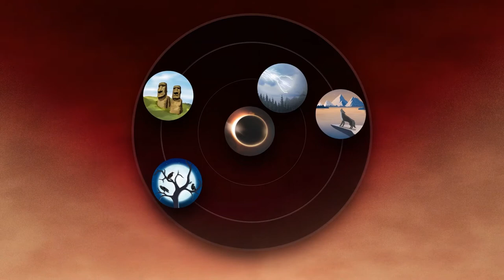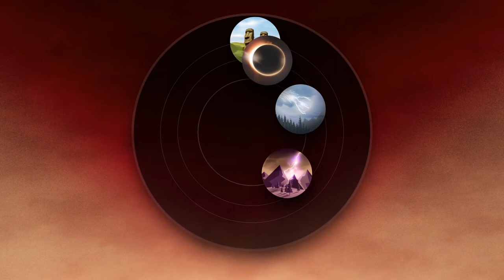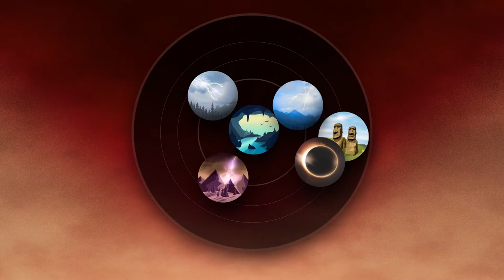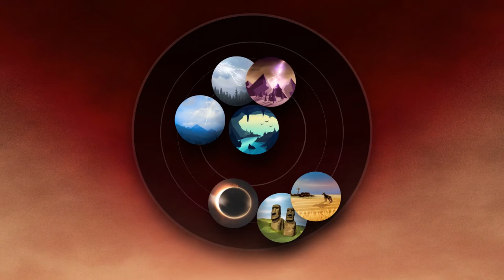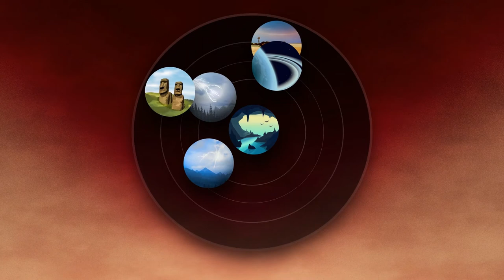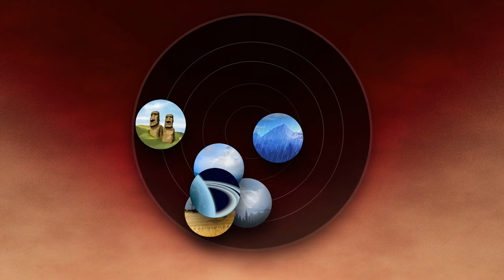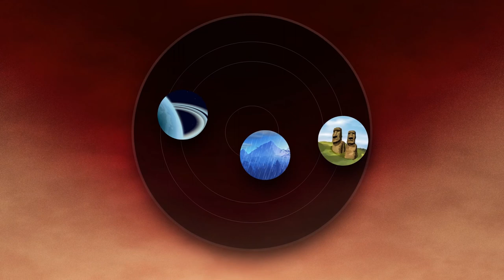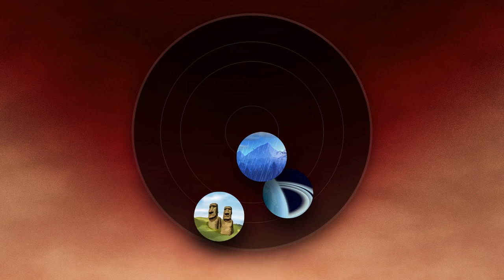Forgotten Dark Ritual - Drones, Dark Prophets, Wolf Howling, Black Raven, Dark Ambient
Ancient solar eclipse ritual with legendary wolves, Hati and Skoll, who sought to eat celestial bodies.

Relaxomonia is the most powerful music app for studying, relaxing, focusing, concentrating, better learning, and peaceful sleep. Focused on cognitive tasks such as memorisation and imagination, this peaceful music app helps you concentrate on your work, read & learn effectively, thereby boosting your productivity level to a great extent! Relaxomonia helps you to relieve stress, stay focused, relax with mindfulness, and sleep better at night. The most simple way to instantly create personal relaxing music compositions to reduce the effects of fatigue and tiredness caused by stress.

Improve Concentration – Focus on your work
Relaxomonia - Relaxing Music App isolates you from the noise and the busy outside world, enabling you to read, study, and focus on your work without any disturbance. Give a boost to your productivity level.

Calm Sleep Music – Sleep Peacefully with Nature Sounds
If you’re having insomnia or having difficulty falling asleep then Listen to calm relaxing sounds of nature and fall asleep quicker. Start a fresh day with a fresh and energetic mind. Use the Timer, and the music turns off automatically when you sleep!

Music for Meditation and Yoga – Relieve Stress, Anxiety and Fresh your mind
Listen to Calm Soothing Sounds and Relaxing Music that would let you calm down and achieve inner peace after a busy day. The time to relax and meditate would be more enjoyable now with peaceful calm music & nature sounds.

Relaxing music for meditation & guided sleep meditation app is perfect for you if you have trouble falling asleep, or if you wake up in the middle of the night, this app will help you sleep better with those special selected relaxing music for sleep and calm nature sounds. Reduce Stress & anxiety and meditate with relaxing music for mindfulness, productivity & better sleep.
Download Relaxomonia - Sleep Music & Relaxation.

Who we work with?
Relaxomonia hired the top international keyboardist and versatile musician with the tools and sensibility to deliver what you need. Relaxing piano music for stress relief composed by Andreas Reisinger. Relaxomonia has been blessed with the opportunity to work with ethereal pure vocal tones by professional vocalist Aniko Pataki.

Liked Relaxomonia - Relaxing Music & Sleep Sounds?
If you have any queries, issues, suggestions, or feedback feel free to drop us a message and we would get back to you as soon as possible.

Features of Relaxomonia - Relaxing Music & Sleep Sounds
- The best brain music app to improve concentration, read, and learn on the go!
- Quickly Sleep with relaxing nature sounds & calm music
- Suitable for long hours and with headphone usage
- Improve Concentration & Focus with relaxing music frequency
- Cancel noise and distractions with the best music to focus & concentrate
- Background Music Playback. Listen to calm music while using other apps
- No Advertisements! Listen to Uninterrupted, Unlimited Relaxing & Calm Sounds
- 8D Relaxing Music Sounds with Stereo Pan Sounds in Left & Right Directions (for headphones)
- Build playlists, Generate unique random Calm Music Compositions
- Set Screen fade-out timer to save battery and prevent screen burn-in while listening to Soft Music
- Listen to Offline Relaxing Music & Sleep Music Sounds even without WIFI or Internet Connection
- Free Focus Booster App with Calm Relaxing Music